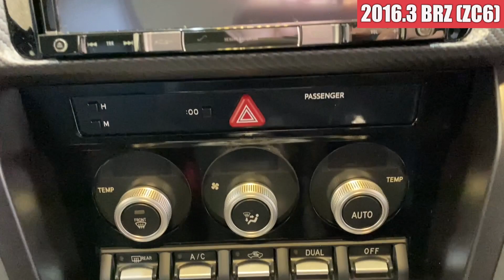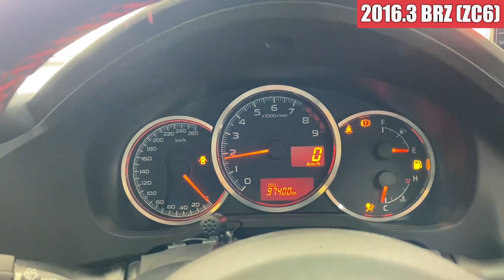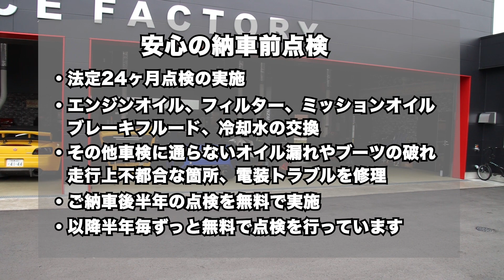【中古車】BRZ 2.0 S 1オーナー 6MT カロッツェリアナビ ブルー 走行97,600km ID1407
外装編スタート位置(0:37)
内装編スタート位置(6:31)
エンジン編スタート位置(10:16)
試乗編スタート位置(10:53)